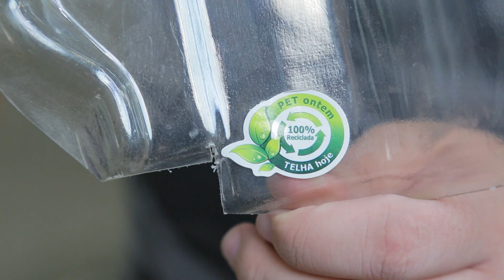Como escolher telhas? Confira a Parte 2 com Jhonny Drumond - CASA DE VERDADE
Jhonny decidiu pedir ajuda a um especialista em telhas e descobriu um mundo inteiro de possibilidades. São tantos modelos e aplicações, que ele ficou todo perdido. Venha conferir a continuação da saga das telhas!

Programa: AJUDA AQUI